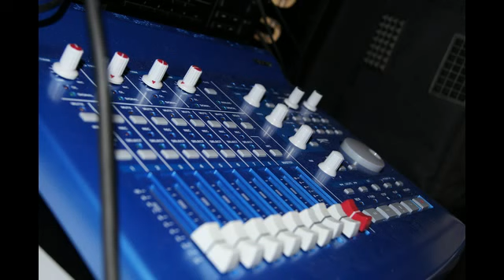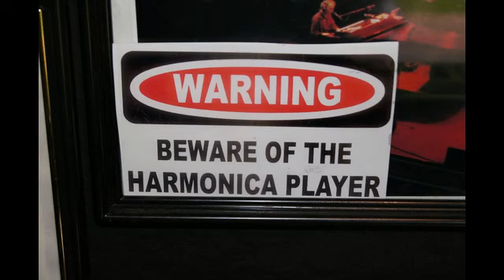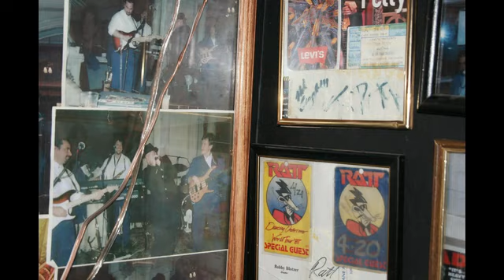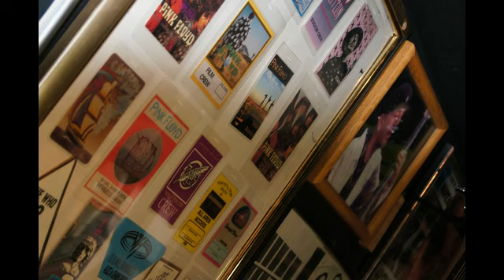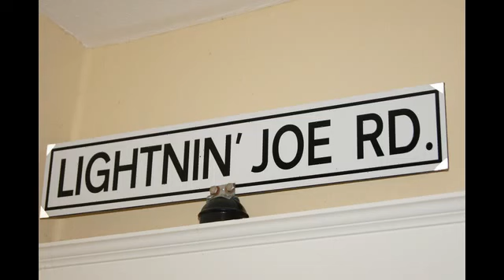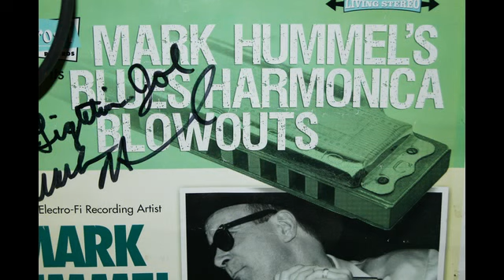Lightnin' Joe: DaJoint Blues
DaJoint Productions Studio Tour.  I wrote, recorded and played all the sounds on this "one take" song. I am available for live performance, studio work and touring.
Harmonically Yours,
Lightnin' Joe